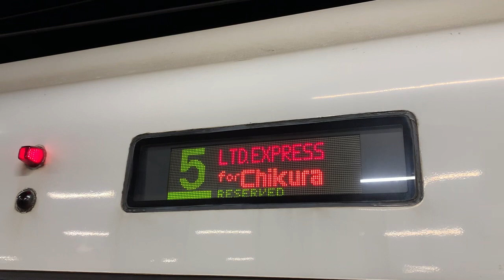1年に1度E257系500番台 外房初日の出号 方向幕